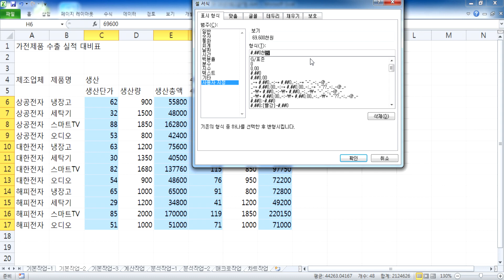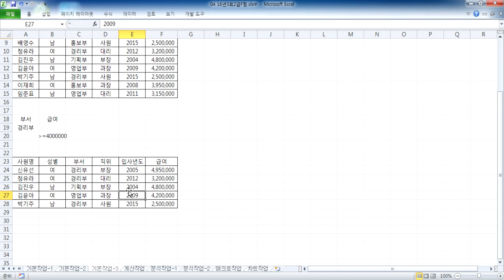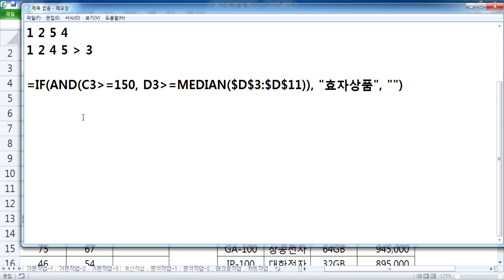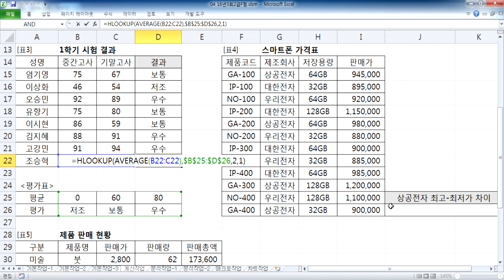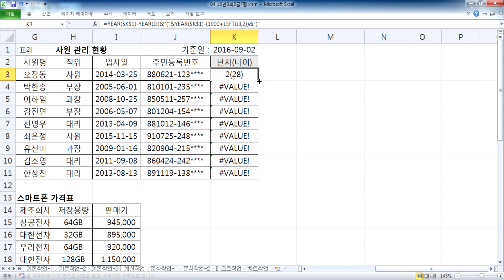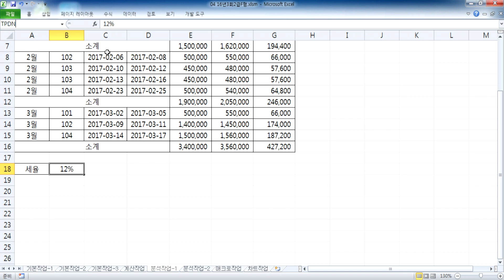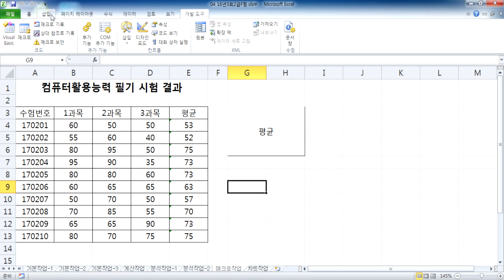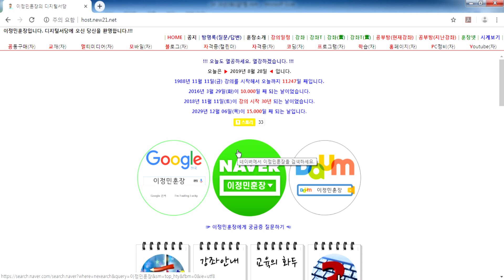컴퓨터활용능력2급 실기 과년도기출문제 2016년 2회 E형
열공하세요~